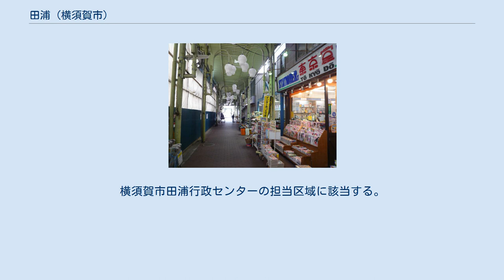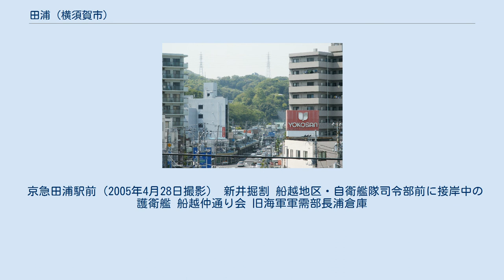田浦 (横須賀市)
日本 」 神奈川県 」 横須賀市 」 田浦 田浦（たうら）は、神奈川県横須賀市北部の行政区域。
横須賀市田浦行政センターの担当区域に該当する。
 所属する地域は、田浦泉町、田浦大作町、田浦町、田浦港町、長浦町、箱崎町、船越町、港が丘の8町域。
北部は追浜地域、東部は東京湾（横須賀港）、西部は逗子市、南部は逸見地域に面する。
市役所のある横須賀中央駅周辺からは約4km離れている。
 この地域は幕末の1866年（慶応元年）に作られた横須賀造船所や明治政府が横須賀鎮守府を設置したあたりから賑わうようになり、戦前は軍都横須賀の一地域として発展した。
現在も海上自衛隊や在日米軍の施設などが複数所在する。
また、戦後は東京、横浜のベッドタウンとしても発展した。
 田浦は山が海に迫り平地が狭い地域である。
その平地部分を東京、横浜方面と横須賀中央など三浦半島各地を連絡するための横須賀線や京急本線、国道16号が横切る。
その幹線付近（下町）に元からの市街地があったが、やがて人口増加などの影響で谷戸や山腹まで住宅地が広がった。
 名所としては田浦梅林や軍関係の施設（海軍水雷学校跡碑、長浦港方面に伸びる貨物線、長浦倉庫群など）がある。
 京急田浦駅前（2005年4月28日撮影） 新井掘割 船越地区・自衛艦隊司令部前に接岸中の護衛艦 船越仲通り会 旧海軍軍需部長浦倉庫